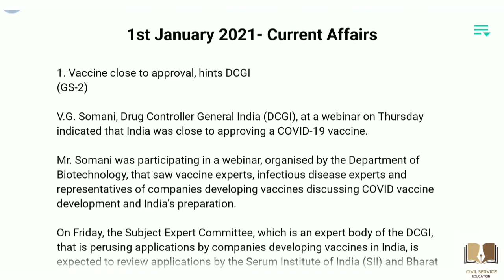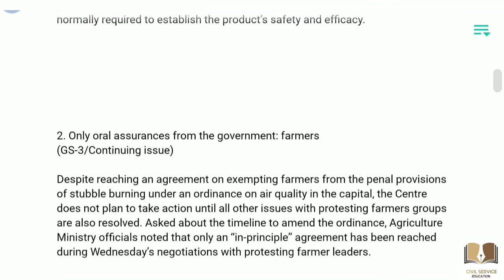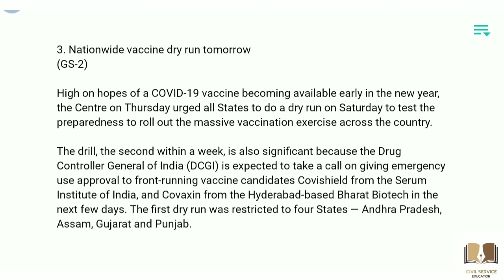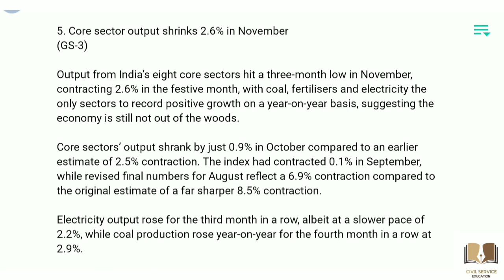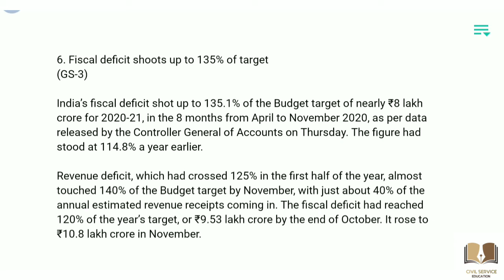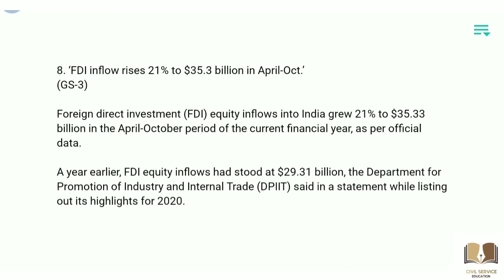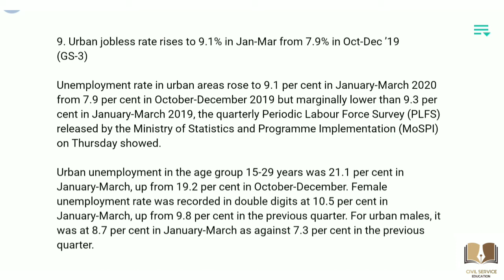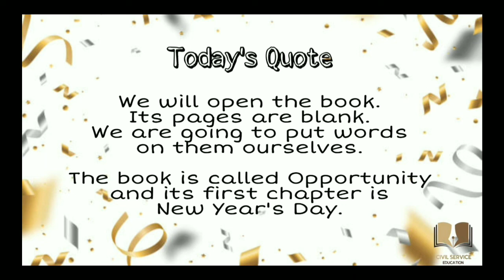Current Affairs 1st January 2021 | English and Hindi | UPSC, SSC, Railways, Postal, Bank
Current Affairs of 1st January 2021 in English and Hindi.
It will help those who are preparing for competitive examinations like UPSC, SSC, Railways, Postal, State level exams and all kinds of Bank exams.